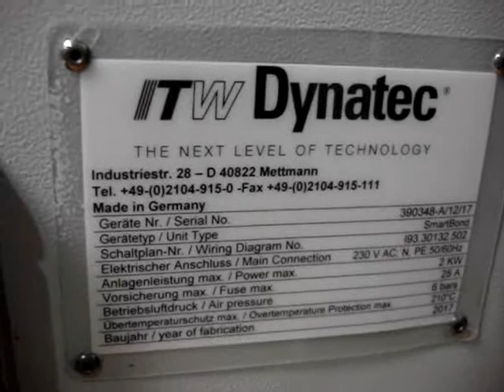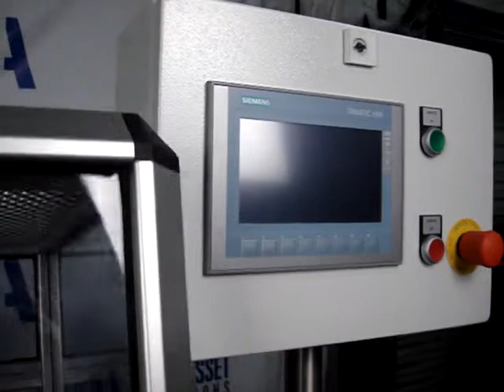ITW Dynatec Smart Bond Hot Melt Adhesive Bond Tester for Sale 1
ITW Dynatec Smart Bond Hot Melt Adhesive Bond Tester for Sale